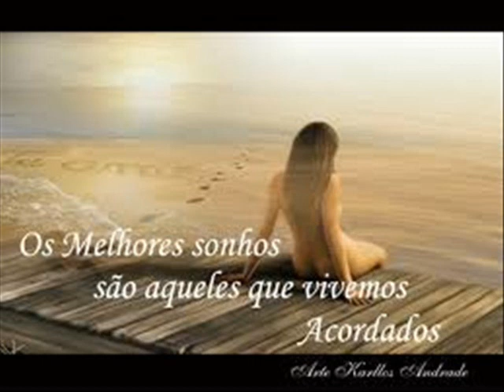Cantora: Vanieli Ferreira-Piracaia SP/ Música: Fugiu de mim